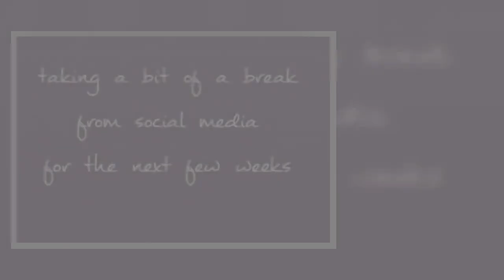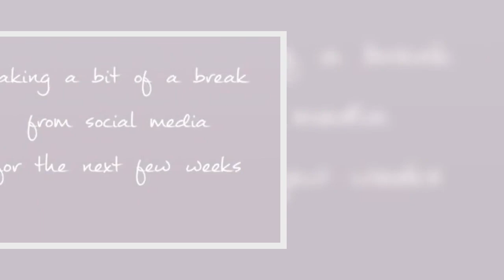Corrie star sparks concern over social media statement as fans gush ‘You will be missed’【News】